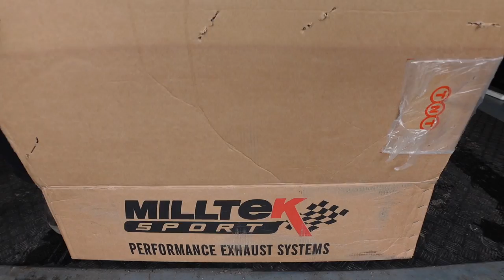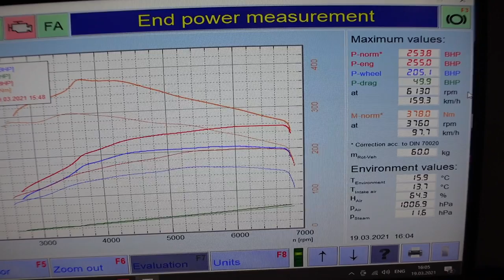BIG PERFORMANCE GAINS FOR THIS AUDI TT MK2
Audi TT MK2 2.0 in for a Milltek Exhaust + Ram Air Induction Kit & a Stage 1 Mallory Performance Remap.

Mallory Performance
Units 1-5 Mallory Park Race Circuit,
Kirkby Mallory,
Leicester
LE9 7QE